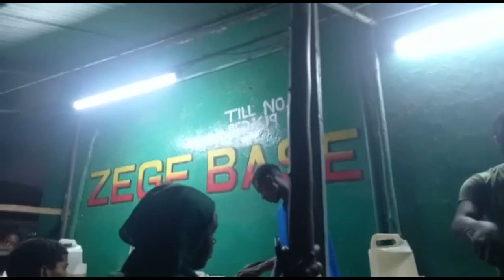We are going snorkeling 🥳🥳 at malindi marine park | Another day in Malindi.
Artist: marioo ft sho madjozi & bottle smith

Artist: offside trick